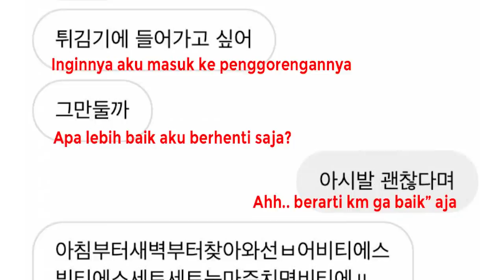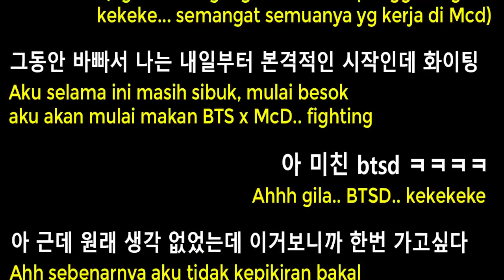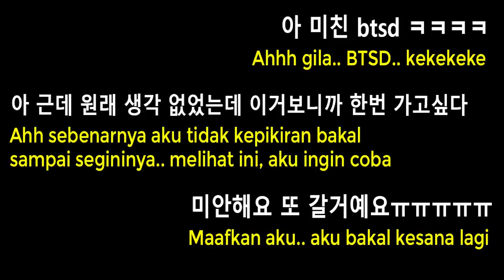Gara" BTS, Pekerja Ini Ingin Keluar Dari McD?? Begini Pendapat Netizen Korea